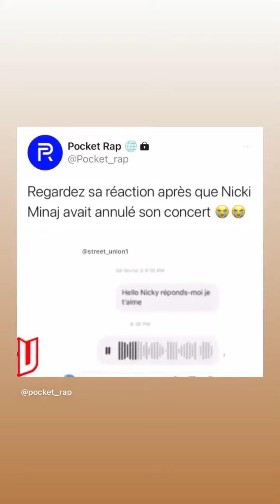AURELIE DOTREMONT - 12 Juin 2022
Les amis on se retrouve pour mon vlog du 12 Juin 2022 sur notre chaine - Pour retrouver tous mes vlogs direction ma playlist